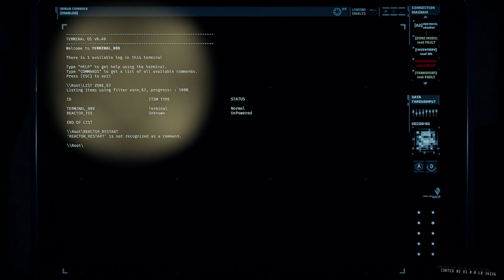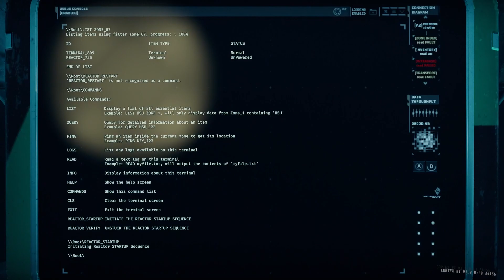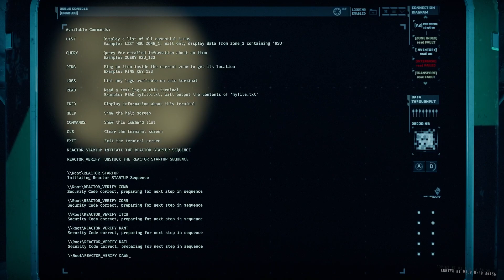GTFO Rundown 1 Part 17 - Reactor Run - CharacterSelect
Here comes the wave.

Your Prisoner Volunteers are:
Dave - Hammerman!
Malhavoc - AHHH!
Kinathis - The Quiet One
Gardeford - Scanner Man